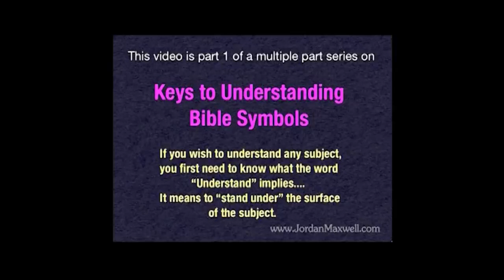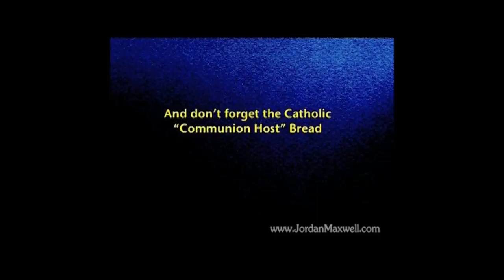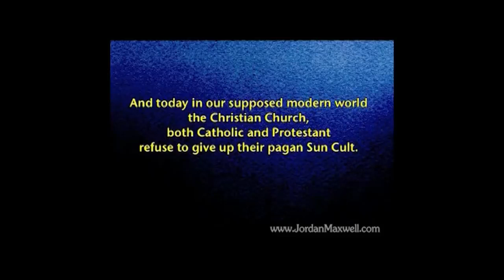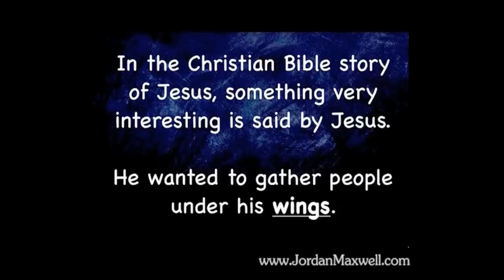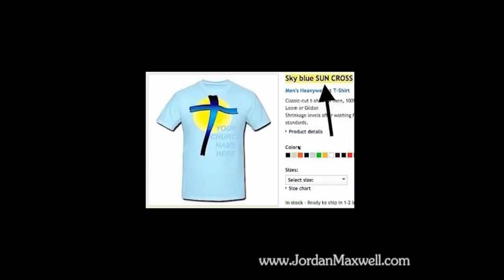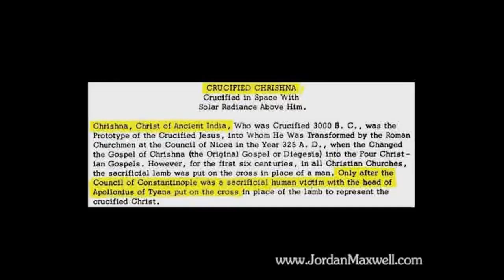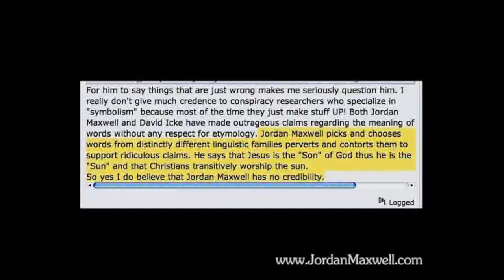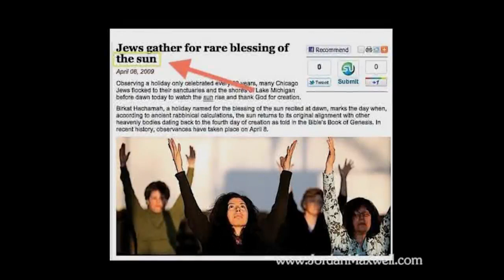Jordan Maxwell On The Keys to Understanding Hidden Symbols in the Bible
Jordan Maxwell is an "independent scholar in the field of occult / religious philosophy. His interest in these subjects began as far back as 1959. He served for three and a half years as the Religion Editor of Truth Seeker Magazine, America's oldest Freethought Journal (since 1873). His work exploring the hidden foundations of Western religions and secret societies creates enthusiastic responses from audiences around the world.

"He has conducted dozens of intensive seminars, hosted his own radio talk shows, guested on more than 600 radio shows, and written, produced and appeared in numerous television shows and documentaries (including three 2-hour specials for the CBS TV network, as well as the internationally acclaimed 5-part Ancient Mystery Series - all devoted to understanding ancient religions and their pervasive influence on world affairs today